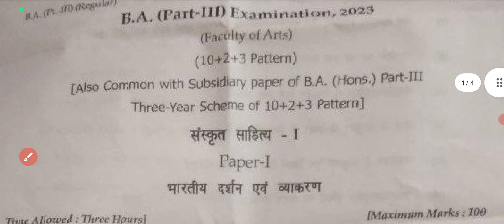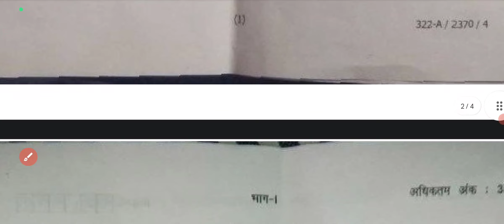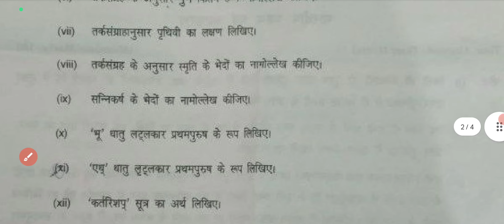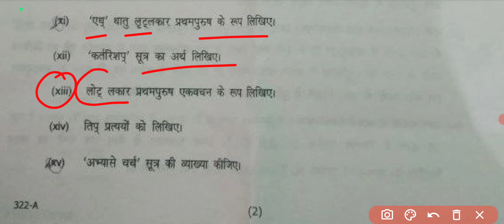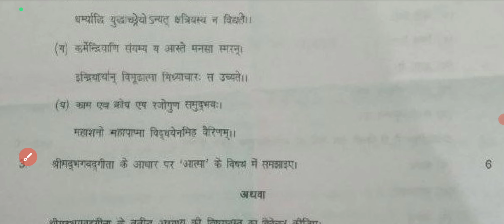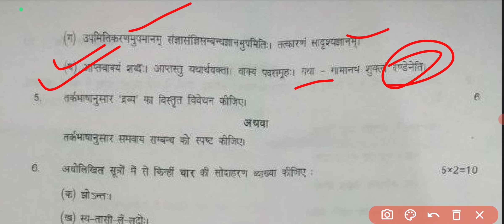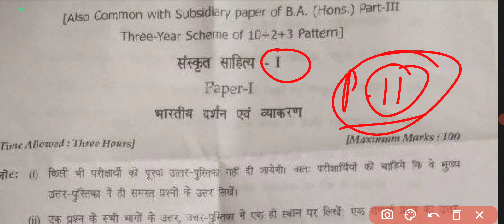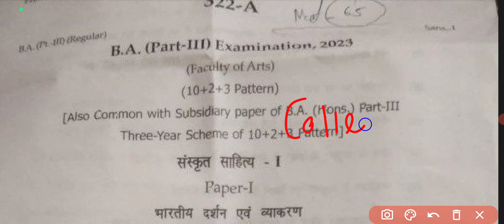संस्कृत साहित्य paper 1st ।। Ba final year ।। भारतीय दर्शन एवं व्याकरण ।।